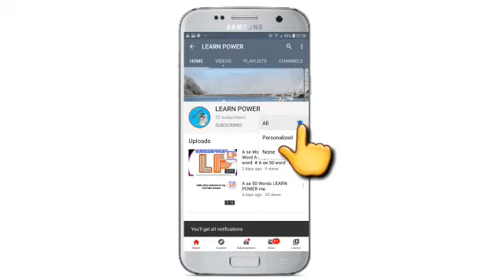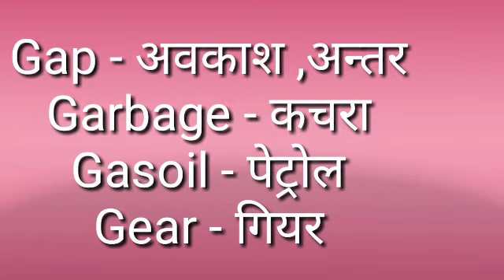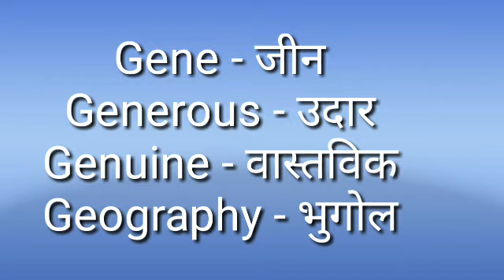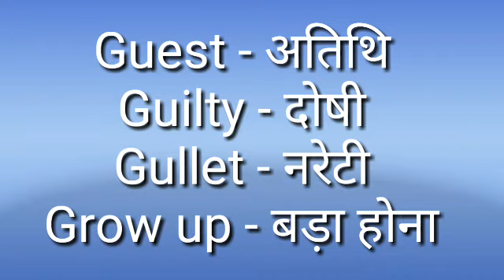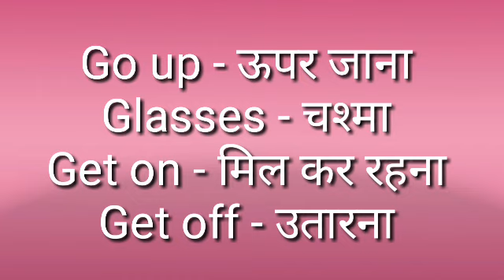G SE WORDMEANING IN HINDI#G SE WORD ENGLISH TO HINDI# G SE WORD MEANING IN HINDI PART 2 LEARN POWER#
LEARN POWER
HELLO DOSTO AAP SABHI KA SWAGAT HAI MERE YOUTUBE CHANNEL LEARN POWER ME AAJ KE IS VIDEO ME JANEGE G KR WORD PART 2
LEARN POWER ME AAPKO HAR TARAH KI EDUCATION VIDEOS MILENGE
Commonly used vocabulary words in English that start with G
What is it the important to learn commonly used vocabulary words in English?
Vocabulary is the key to communication
When you learn English, the ultimate goal is to be able to communicate all over the world. But if you don’t have daily English vocabulary words with meaning, you can not express your own ideas or understand others.
The more general vocabulary words in English you know, the more you will learn
When you read books or magazines, you will use context to understanding the other words that you don’t know their meaning. But you must have a significant vocabulary to be able to learn daily English vocabulary words with meaning from the context in which they appear. However, you can overcome this problem when you have significant words by improving your vocabulary.
English Vocabulary Words With Meaning।Starts with G
Let's read 50 English word's
G SE WORD ENGLISH TO HINDI# G SE WORD HINDI TO ENGLISH LEARN POWER# PART 2# G SE WORD#G SE WORD
G SE WORD ENGLISH TO HINDI# G SE WORD HINDI TO ENGLISH LEARN POWER# PART 2# G SE WORD#G SE WORDG SE WORD ENGLISH TO HINDI# G SE WORD HINDI TO ENGLISH LEARN POWER# PART 2# G SE WORD#G SE WORD
HELLO DOSTO ME HAU CHANDRAHAS KUMAR CHANDRA MUKHI
AA KE IIS VIDEO ME JANEGE G KE WORD PART 2
LEARN POWER
LEARN POWER
LEARN POWER
G SE WORDMEANING IN HINDI#G SE WORD ENGLISH TO HINDI# G SE WORD MEANING IN HINDI PART 2 LEARN POWER#G SE WORD ENGLISH TO HINDI# G SE WORD HINDI TO ENGLISH LEARN POWER# PART 2# G SE WORD#G SE WORD
LEARN POWER
LEARN POWER
G se word learn power,g se word,g se word meaning,g se word meaning in hindi,g se letter word,g se word meaning,kids word meaning ,english word,
g se word meaning in hindi,g for words,g words,g letter words,g spelling,